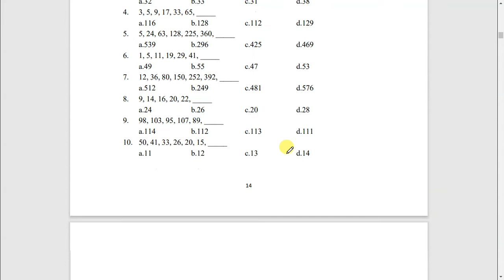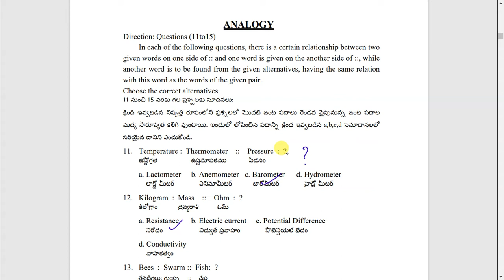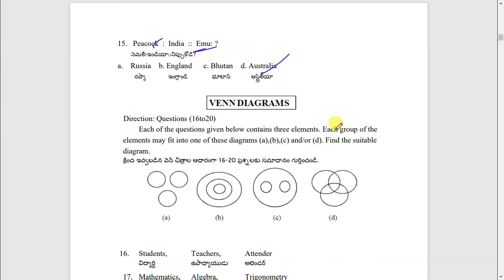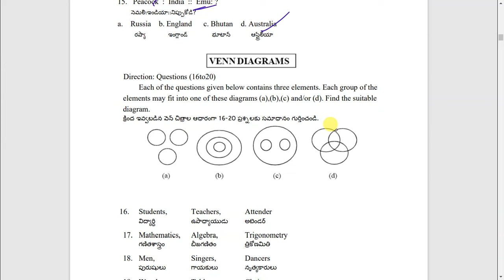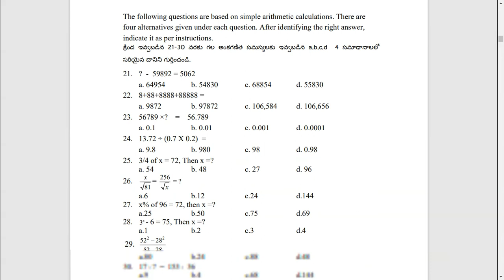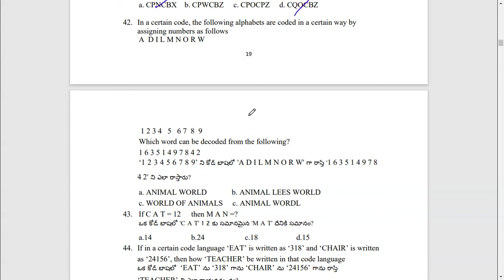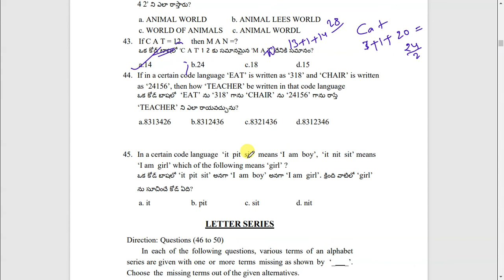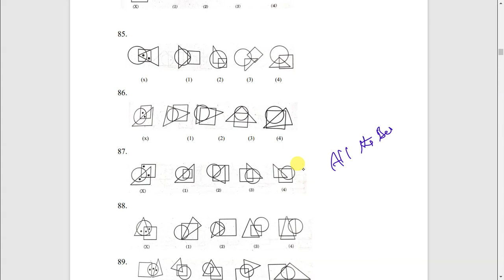NMMS 2022 |Aptitude test MODEL PAPERS |PART-2| AP మోడల్ పేపర్లు |8th to 10th Classes|NMMS EASY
ఆంధ్రప్రదేశ్ ప్రభుత్వం పాఠశాల విద్యాశాఖ వివిథ ప్రవేశ, పోటీ పరీక్షల రాసే విద్యార్థుల కోసం aptitude test papers పేరుతో 10  మోడల్ పేపర్లు రిలీజ్ చేసింది. nmms పరీక్ష రాసే వారికి ఇవి చక్కగా ఉపయోగపడతాయి.
aptitudtest
sat

This video explains how to prepare for the exam(8th Class) and how to GET scholarship, as well as analyze the model paper.NMMSపరీక్ష రాసే విద్యార్థులు ఎలా ప్రిపేర్ అవ్వాలి? ఏ విధంగా ప్రిపేర్ అయితే స్కాలర్షిప్ వచ్చే అవకాశం ఉంది అనే అంశాలు ఈ వీడియోలో చెప్పడం జరిగింది. అలాగే మోడల్ పేపర్ కూడా విశ్లేషించడం జరిగింది nmms scholarship2020,nmms reasoning Mental Ability